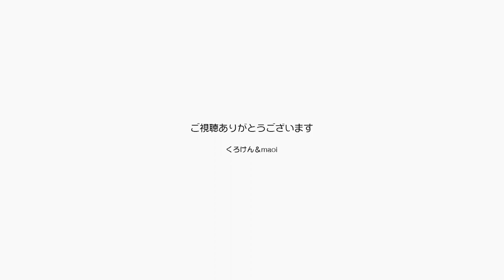パパとママがピクミンを育て始めたけどどういうこと【Jean & Pont 3124】2023/2/13 保護猫ジャンけんポン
健康のためということでパパとママがピクミンをスマホの中で育て始めました。
ジャンくんとポンちゃんだけじゃ足りないのでしょうか？
いやいやこうでもしないと歩くことがなくていろいろ支障が出て来ているんだよ。
じゃあジャン＆ポンの弟と妹ってことでいいのかな？